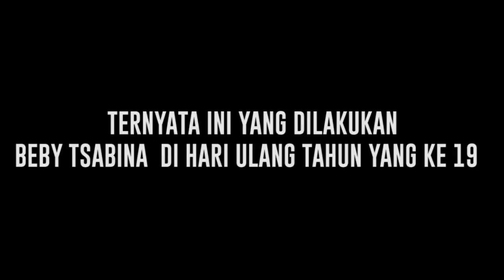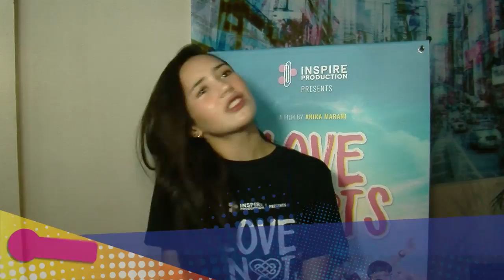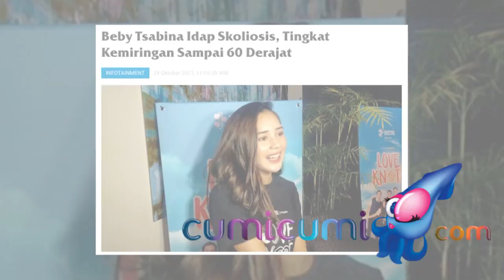Di Usianya yang Kini Menginjak Usia 19 Tahun, Beby Tsabina Sukses Bangun Rumah Impiannya - Cumicam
bebi tsabina#rumahimpian#ulangtahun

Sebuah kebanggaan tersendiri kini di rasakan oleh Bebi Tsabina, yang mana dirinya kini telah, Bebi Stabina ungkap rasa syukur atas hasil kerja kerasnya selama berkecimpung di Dunia hiburan tanah air. sukses membangun rumah impiannya di usia nya yang saat ini baru 19 tahun. Telah berhasil membangun rumah impian